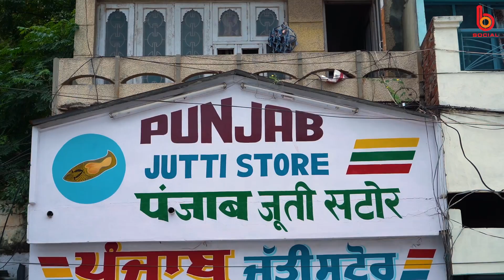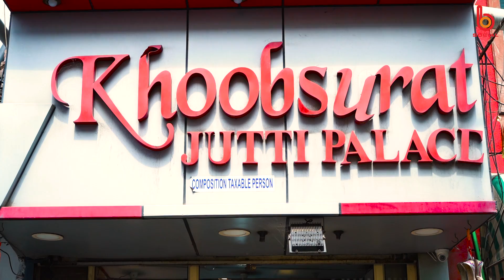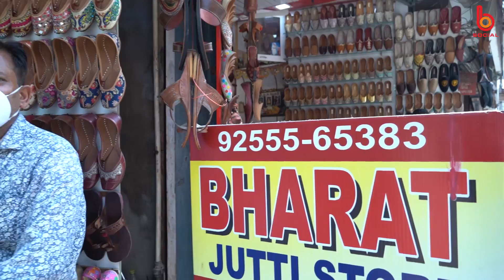ਪੰਜਾਬੀ ਜੁੱਤੀ ਪਟਿਆਲੇ ਦੀ । Punjabi Jutti l Patiala l B Social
ਜਦੋਂ ਤੁਰਦੀ ਮੜਕ ਦੇ ਨਾਲ ਤਾਂ ਜੁੱਤੀ ਚੂੰ-ਚੂੰ ਕਰਦੀ ਆ.
Camera by - Nehchalvir Singh
Edit by - Yugal Kamboj